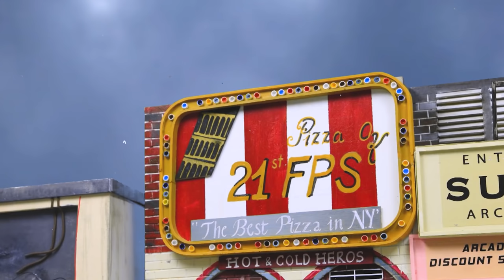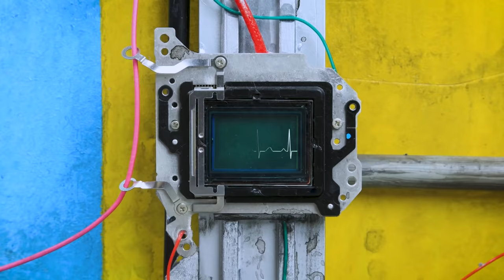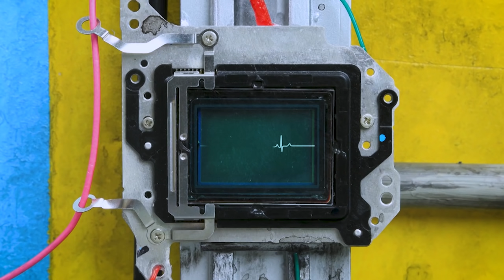Zombie Outbreak: Spider-man Attack Gwen Stacy In Spider-verse | Figure Stop Motion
Welcome to VFigureX channel!
We produce and upload figure stop motion videos with thrilling and entertaining stories about them.
Keep yourself updated with our newly released videos.
CREDIT
Director - Dung Ngo
Animator, VFX - Viet Tran, Manh Kien
SFX - Manh Kien
Voice Actor - Bach Nguyen